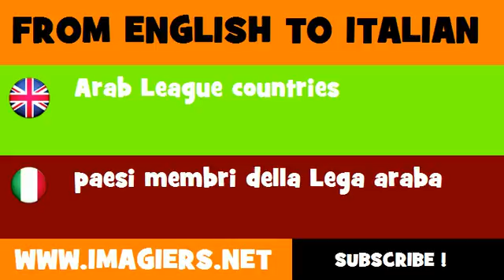FROM ENGLISH TO ITALIAN = Arab League countries